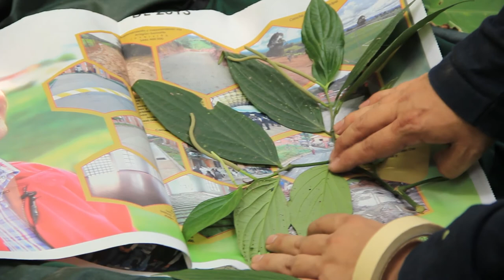Expedición a los bosques secos del Cauca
Y tanto que hablamos de naturaleza, de selvas, de riquezas, de estudios, de expediciones, es hora de ponernos la ropa de exploradores científicos para sumergirnos en los bosques secos de la orilla del Cauca.

¿Están listos?

uno en esas expediciones se enferma, tiene que caminar muchísimo, y hasta aguantar hambre y estar pendientes de las culebras. Mejor mandemos a los chicos de las cosas locas, que ellos si se creen un poco Humboldt.